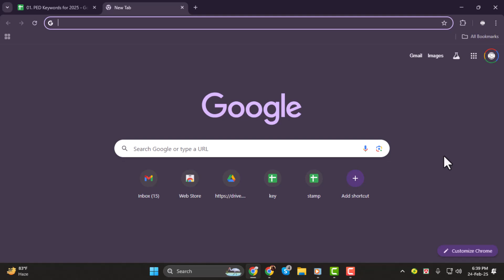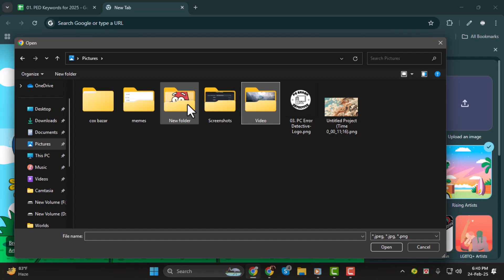How to Fix Google Chrome Wallpaper - Step-by-Step Guide [2025]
How to Fix Google Chrome Wallpaper

Google Chrome allows users to personalize their browsing experience with custom wallpapers. However, sometimes the wallpaper may not load properly, disappear, or fail to change. This issue can be caused by browser settings, extensions, or system-related factors. Fixing the problem ensures a seamless and visually appealing browsing experience. In this video, you will learn how to troubleshoot and resolve Chrome wallpaper issues effectively. Follow the steps to restore your customized look and keep your browser working smoothly.

- Google Chrome background not working
- Fix Chrome theme issues
- How to change Chrome wallpaper
- Chrome wallpaper not showing
- Restore custom background in Chrome